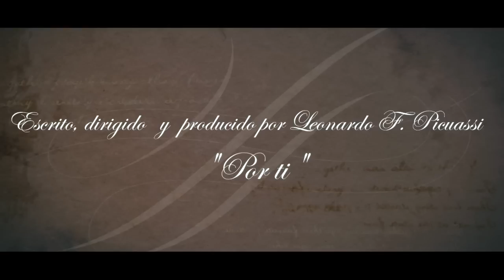A-B INC presenta: Por ti - Trailer Oficial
A-B INC presenta un Cortometraje escrito, dirigido y producido por Leo Picuassi en donde el cantautor Polo "El Embajador" debuta como protagonista de una bella historia de amor junto a la participación de talentosos jóvenes Otavaleños quienes junto al equipo de A-B INC hacen de este otro trabajo lleno de éxito.
Muy Pronto.